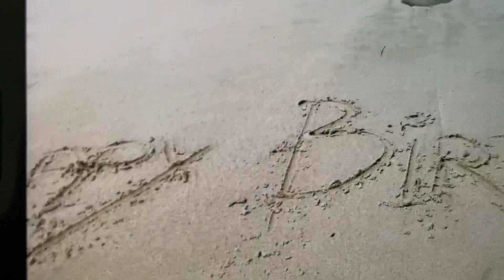August 4, 2023